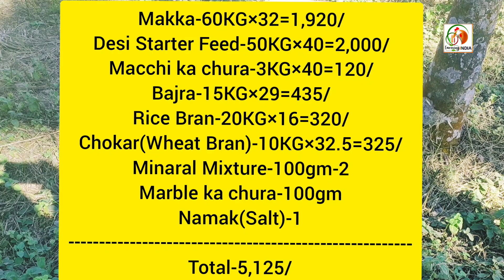एकदम कम खर्च में मुर्गियों के लिए 160 KG दाना ऐसे बनाये(Home made feed for local chicken)